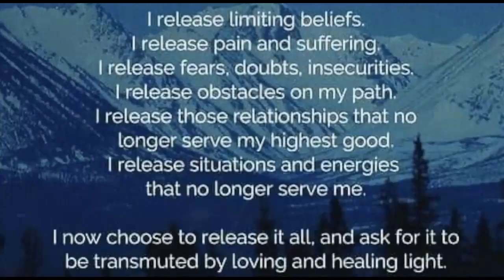My Tribute To Amanita The Great - Happy Samhain !!!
amanitamuscaria flyagaric amanita medicinalmushrooms sacredplants has changed my LIFE. Gratitude
Nature Photography by me.
Songs:
1. Plantas Sagradas
2. Tabaquito
3. En espiral hacia el centro